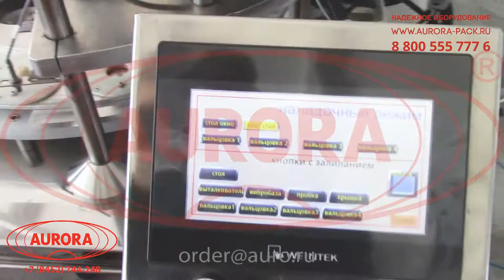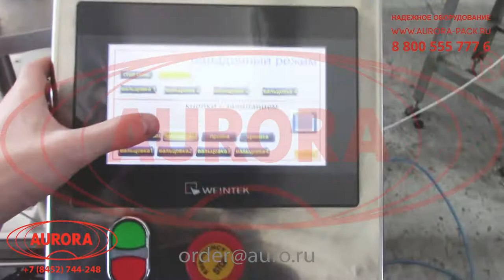Карусельный укупор для обжима алюминиевых колпачков на корковых пробках МЗ-400Е2Л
В данном видео продемонстрирован процесс работы автоматического укупора карусельного типа для обжима алюминиевых колпачков на корковых пробках МЗ-400Е2Л.

Описание:

Полностью автоматическая укопорочная машина карусельного типа выполняет качественную завальцовку алюминиевых колпачков на корковых пробках. В ее состав входят четыре вибрационных ориентатора, которые правильным образом переворачивают и подают колпачки в зону укупорки. Одновременно выполняется укупорка сразу 4-х комплектов колпачков с пробками, что позволяет развивать высокую производительность — до 3000 шт/час.
Перемещение и позиционирование колпачков и пробок реализуется вращающимся диском с пошаговым принципом работы. Изделия надежно фиксируются в индивидуальных посадочных местах. Встроенные датчики метки обеспечивают стабильную работу поворотного стола. Оборудование изготавливается с применением коррозиеустойчивых и долговечных материалов.

С более подробным описанием данного оборудования Вы можете ознакомиться на нашем сайте по ссылке

Характеристики:

Тип укупорки: Завальцовка;
Производительность линии, шт./час, до: 3000;
Тип колпачка: Алюминиевый;
Размер колпачка (диам/выс), мм: 28/14;
Тип пробки: Пластиковая (пробковая);
Количество укупорочных головок, шт.: 4;
Количество посадочных мест, шт: 16;
Погрешность отбраковки, %, до: 5;
Давление сжатого воздуха, МПа*: 0,6-1,0*;
Электропитание, В/Гц: 220/50;
Габариты линии, мм: 3500х2500х1800;
Вес линии, кг: 800;
Ёмкость загрузочного бака ориентатора колпачков, шт.: 300;
Вес ориентатора колпачков, кг, не более: 100;
Ёмкость загрузочного бака пробок, шт.: 300;
Вес ориентатора пробок, кг, не более: 100.